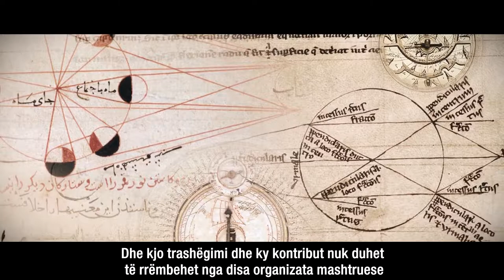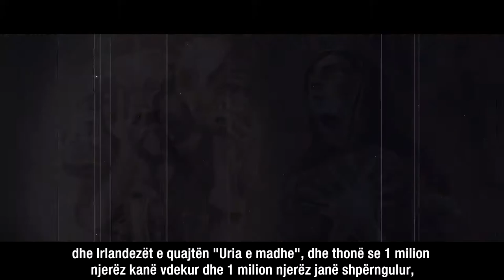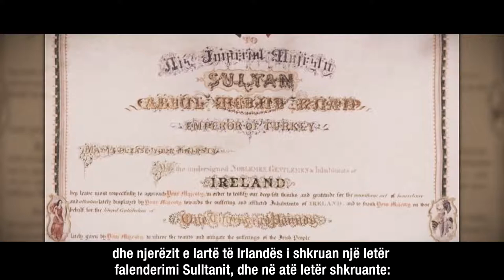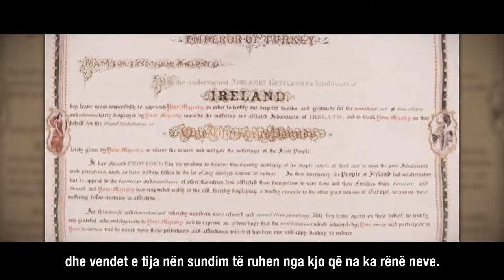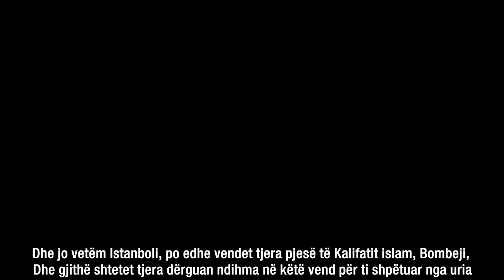Kur Kalifi Otoman i ndihmoi Irlandës - Histori